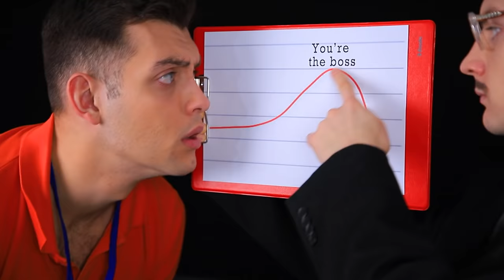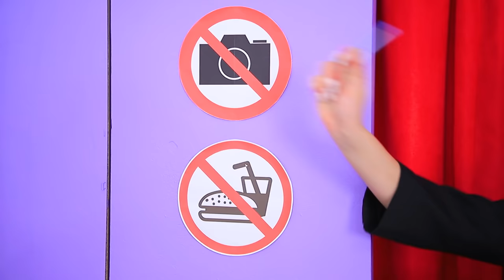अगर मेरे पापा मूवी थिएटर चलाते होते / मूवी थिएटर में मज़ेदार सिचुएशन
मूवी थिएटर मैनेजर के बेटे होने का मतलब है हॉल मैं बैठे बैठे ही अंलिमिटेड सोडा और स्वादिष्ट पॉपकॉर्न के मज़े लेना ! हमारी नई वीडियो में देखे की मूवी थिएटर मैनेजर का बच्चा कैसे बने !